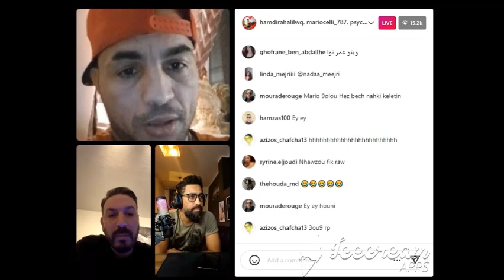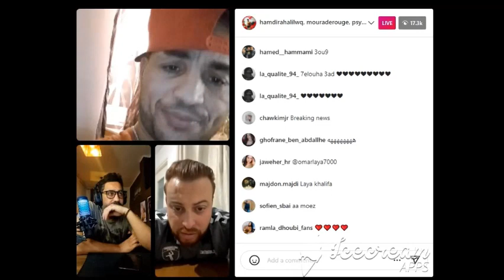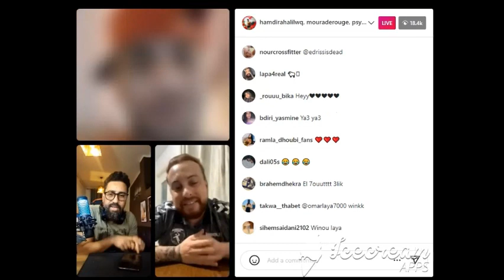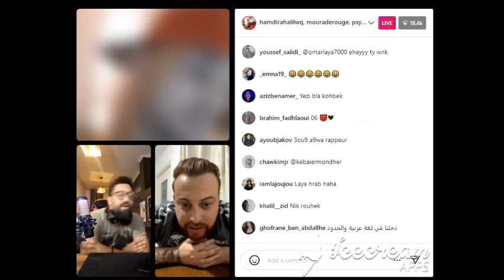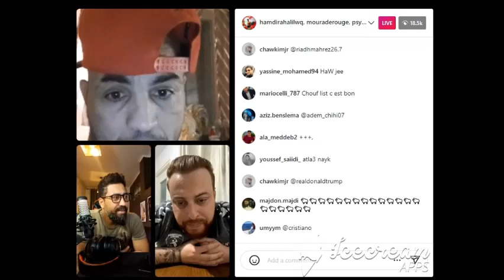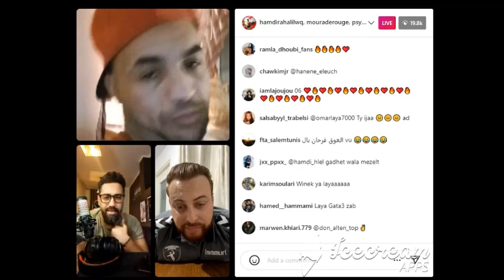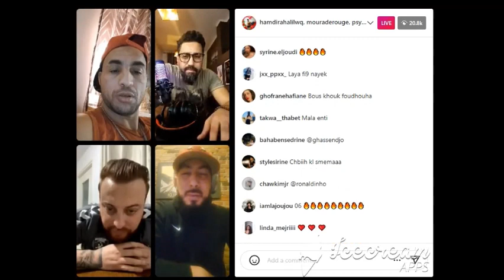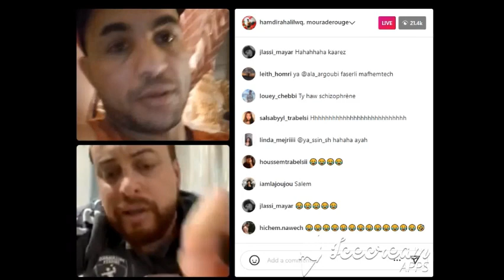Live Psyco M w Laya w 3ou9 w rouge